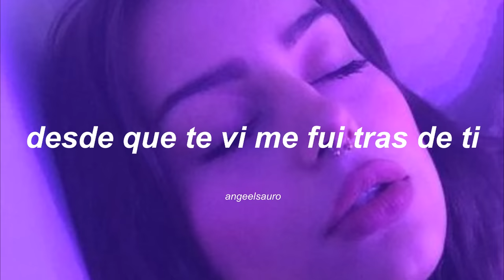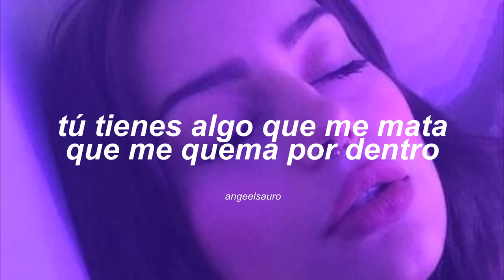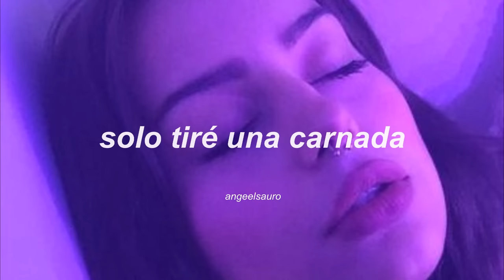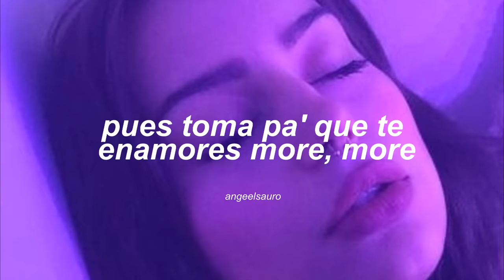More - Zion & Ken-Y Ft. Jory (Letra)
Artista invitado: Jory Boy
Álbum: La fórmula
Fecha de lanzamiento: 2012

Letra 🎶

Hola, dime si tú andas sola
Que por qué tanto me ignoras
Te llevo observando hace horas
Y de veras te quedas con todo
Me dijeron que andas en todas
Entonces dime por qué amarras conmigo
Ya veo que no te enamores
Pues toma pa' que te enamores more, more
Desde que te vi me fui tras de ti
Disimulas pero se que andas en busca de mí
Y aunque ya te veo con los ojos de deseo
Rápido accedí, te lo dí
Si me pide wiki wikiwikiwikiwikiwiki
Si me un pide zippyzippyzippyzippyzippyzippy
Yo se lo doy, de lo que le gusta le doy más calor
En lo oscuro el bellaqueo, le metemos mejor
Hoy sí, tú saliste lista para mí
Solo tiré una carnada
Tú eres una malvada y ahora mírate encima de mí
Mírate malvada y ahora no sales de encima de mí
Ken-y
Tú tienes algo que me mata
Que me quema por dentro
A tu lado siento perder la noción del tiempo
Me gusta cómo caminas, la forma en que me miras
Pa' que te enamores inventaré un millón de rimas
Yo, te veo sola
Bailando mis canciones al son de las olas
Concédame esta pieza mi señora
Verá cómo este hombre a usted la enamora
Te veo sola
Verá cómo este hombre a usted la enamora (la enamora)
Si no es para hoy
Me llamas cuando quieras algo de calor
Si quieres adelantamos el proceso
Debo de enamorarte después de un beso
Me dices y le caigo, me avisas que yo voy
La Fórmula
Hoy sí, tu saliste lista para mí
Hoy si, tu saliste lista para mí